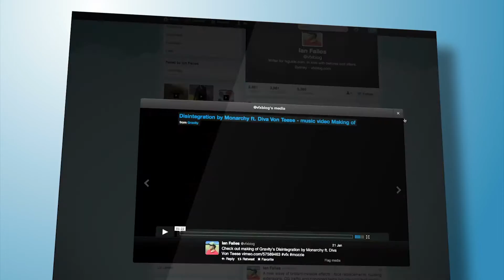Digital Humanities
Digital Humanities is an interdisciplinary field of study located at the intersection of humanities scholarship and computational technologies. Its key purpose is to investigate how digital methodologies can be used to enhance and transform research in the Arts and Social Sciences. It also employs traditional humanistic skills to analyse modern digital artefacts and to scrutinise contemporary digital culture.

By studying Digital Humanities students develop a broad understanding of the historical, cultural, and social aspects of current digital humanities research. It thus addresses the growing demand for graduates well-versed in a combination of humanistic and digital skills and able to work in a variety of professional environments, from cultural and memory institutions, to the emerging job markets of information management and online content delivery.